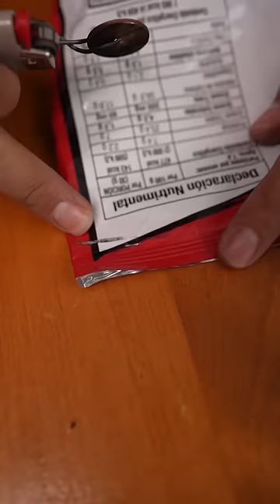Sellador de monedas con un encendedor